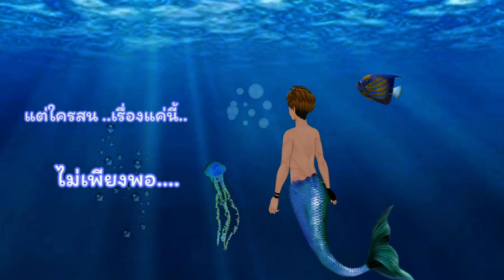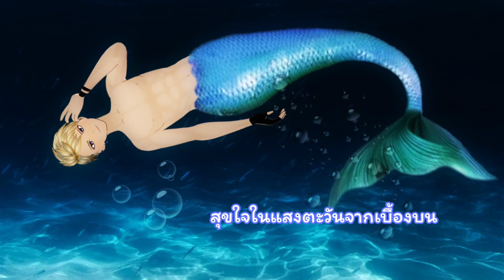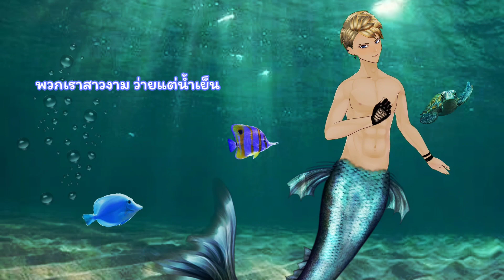part of your world (อยู่ในโลกเธอ) .COVER CHEangCH -ThaiVer.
อยากให้กำลังใจอิเจ้ด้วยการสนับสนุน Donate

มาเป็นสาวกคนแซบด้วยกันได้ที่

[ VTuberTH  ]
[ Vtuber ไทย ]